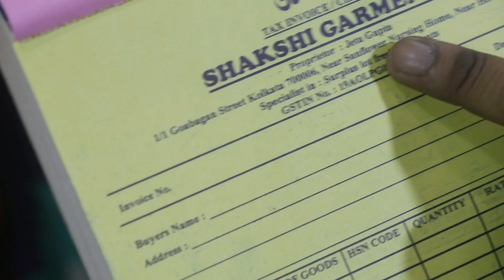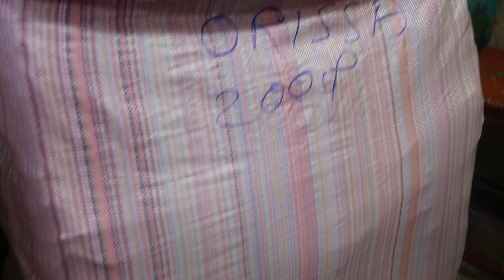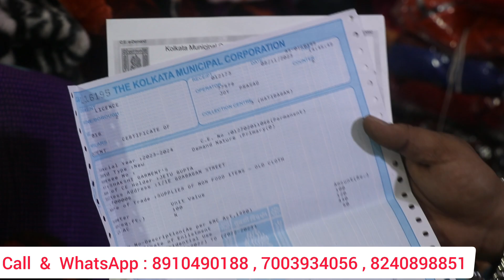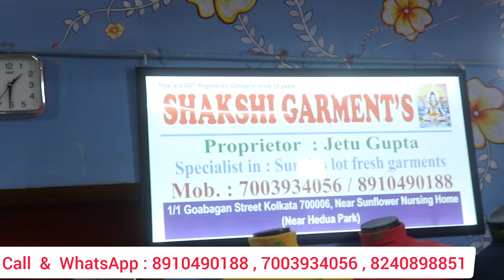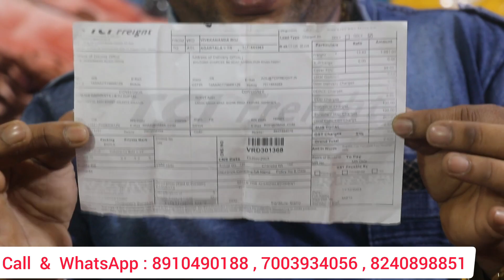Winter Jacket, Hoodies, Tshirt Wholesale Shop Kolkata | Winter Garments Wholesaler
Winter Jacket, Hoodies, Tshirt Wholesale Shop Kolkata | Fresh Lot Garments Wholesaler ||